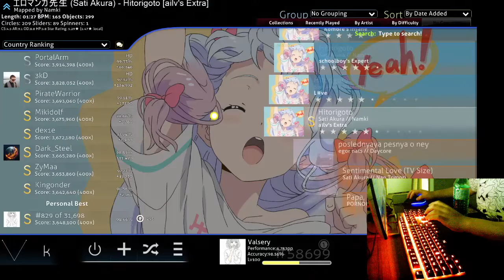Искала я твою улыбку, теперь поняла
175 pp